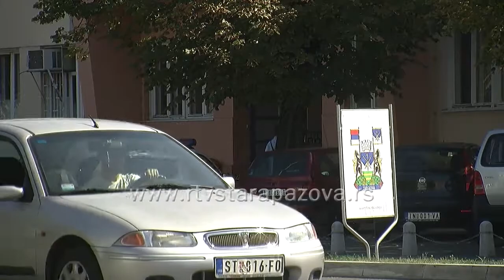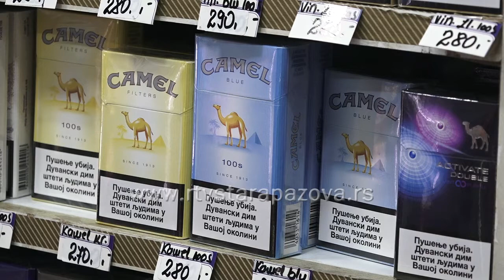Zaplenjen duvan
Staropazovačka policija uhapsila je 48-ogodišnjeg muškarca zbog sumnje da je švercovao cigarete i duvan.